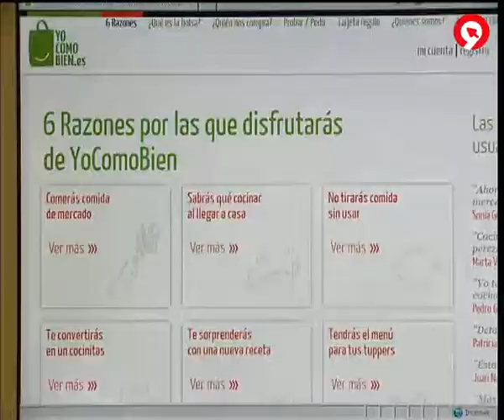yocomobien en el programa Eureka 4 de abril 2012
Entrevista con Ana Andújar de yocomobien.es